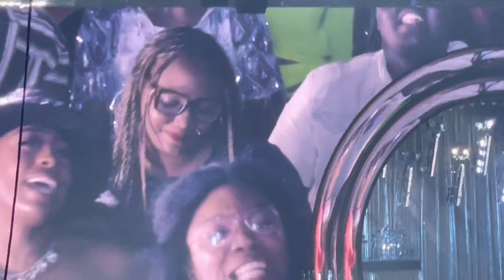Beyoncé Performs The Renascence World Tour LIVE @ Mercedes Benz Stadium ATLANTA, GA 08/11/23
Beyoncé Performs LIVE at the Mercedes Benz Stadium in ATLANTA, GA